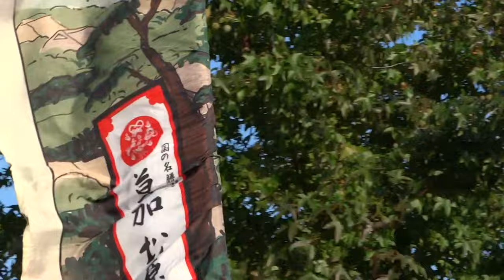よさこい・そうか連 『花天月地』／ダイバーシティ東京プラザ前会場／第15回ドリーム夜さ来い祭り2016（二日目）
2016/11/6
第15回ドリーム夜さ来い祭り2016
【会場】お台場会場、フジテレビ会場、ダイバーシティ東京 プラザ前会場、石と光の広場会場（6日は他に3会場あり）
【主催】（一財）ドリーム夜さ来い祭りグローバル振興財団
【共催】東京都、（一社）東京臨海副都心まちづくり協議会、フジテレビジョン、首都圏夜さ来い祭り振興協議会
【特別協力】三菱地所㈱、産経新聞社
【協力】臨海ホールディングスグループ≪㈱東京臨海ホールディングス、㈱東京テレポートセンター、東京港埠頭㈱、㈱東京ビッグサイト、㈱ゆりかもめ、東京臨海熱供給㈱≫、ダイバーシティ東京 プラザ、大手町・丸の内・有楽町地区まちづくり協議会、 大丸有エリアマネジメント協会、（特非）秋葉原観光推進協会、秋葉原ＵＤＸ、東京シーサイドストーリー、ヒルトン東京お台場、グランドニッコー東京 台場、ホテルサンルート有明、東京ベイ有明ワシントンホテル、アクアシティお台場、パレットタウン、デックス東京ビーチ、水上バス(東京都観光汽船㈱)、東京臨海高速鉄道（株）、国際研究交流大学村（東京国際交流館、日本科学未来館、産業技術総合研究所 臨海副都心センター）、京王電鉄㈱、東京急行電鉄㈱、小田急電鉄㈱、㈱東芸エンタテイメンツ、㈱ハルズ、Fullon㈱、㈱ミディアム、ファンサイト㈲、㈱ラファエロ・マーケティング、（一社）みちのくＹＯＳＡＫＯＩ協議会、（特非）千葉よさこい連絡協議会、ＹＯＳＡＫＯＩ ＪＡＰＡＮ全国連絡協議会、（特非）白鳥学園、土佐天竹会、東京四万十会、東宝電気㈱、酒菜浪漫亭、土佐酒蔵、ニューいずみ、まほろば新橋本店、麻布十番ＢＩＧ ＦＲＩＥＮＤ、ビストログラッソ
【協賛】ＮＴＴアドバンステクノロジ㈱、コカ・コーラ・イーストジャパン㈱、大正製薬㈱、㈱濱惣、㈱せたが屋、㈱きたがわジャルダン
【後援】国土交通省、高知県、神奈川県、埼玉県、千葉県、群馬県、栃木県、茨城県、山梨県、静岡県、港区、江東区、千代田区、高知市、日本商工会議所、東京商工会議所、東京商工会議所港支部、東京商工会議所千代田支部、（公社）日本青年会議所、（公社）東京青年会議所、日本政府観光局（ＪＮＴＯ）、（公財）東京観光財団、（公社）日本観光振興協会、読売新聞社、東京新聞、高知新聞社、高知さんさんテレビ、東京臨海副都心グループ、（一財）高知県地産外商公社、（公財）高知県観光コンベンション協会、よさこい祭振興会、（一財）日本ファッション協会、（公財）KISSポート財団、港区観光協会、（一財）港区国際交流協会、（一社）千代田区観光協会、（一社）江東区観光協会（以上順不同）
【出場チーム数】73チーム